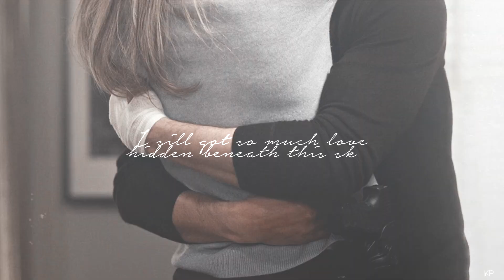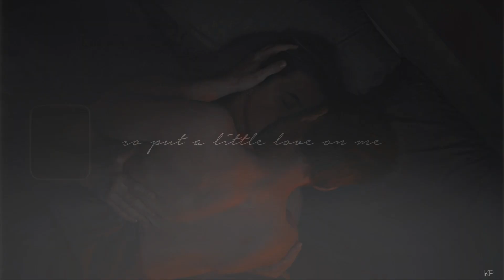Michaela & Zeke | Put a little love on me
Song: Niall Horan - Put a little love on me
Fandom: Manifest
Program: Sony Vegas Pro 15